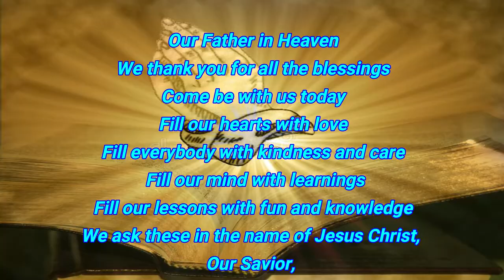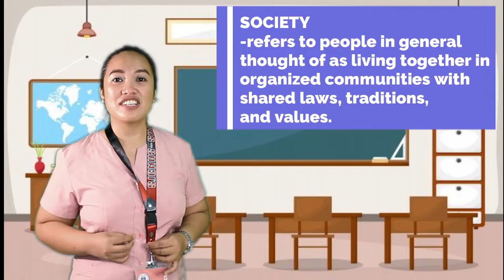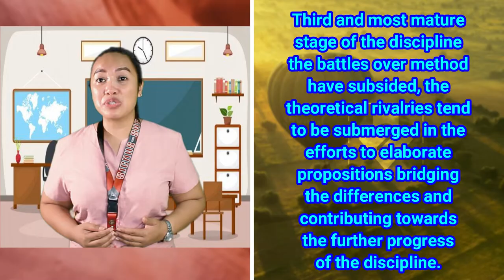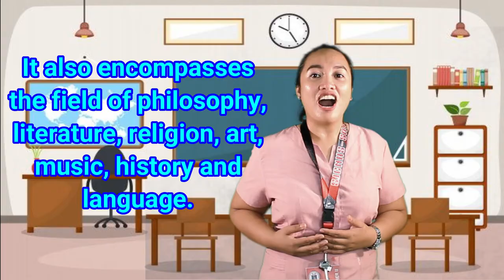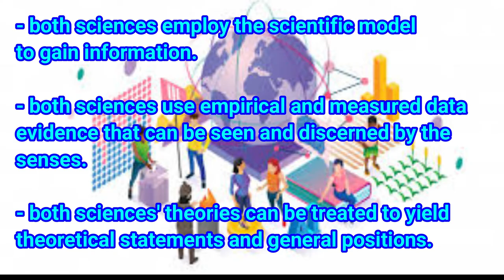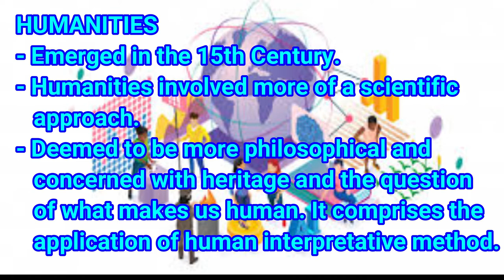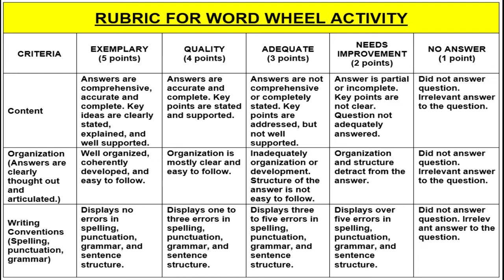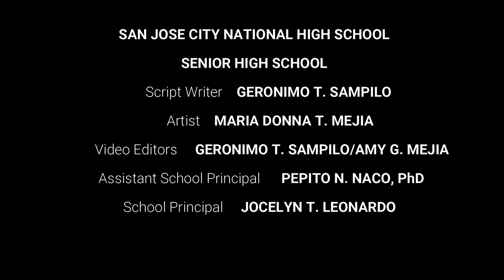DISCIPLINE AND IDEAS IN THE SOCIAL SCIENCES (DISS) LESSON: SOCIAL SCIENCES AS A STUDY OF SOCIETY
This video discussed the SOCIAL SCIENCES AS A STUDY OF SOCIETY AND DISTINGUISHED THE SOCIAL SCIENCES, NATURAL SCIENCES, AND HUMANITIES. It is made by the HUMSS Teachers in San Jose City Senior High School for the Learners who are taking the DISCIPLINE AND IDEAS IN THE SOCIAL SCIENCES (DISS) Subject.

Script Writer: GERONIMO T. SAMPILO
Artist/Presenter: MARIA DONNA T. MEJIA
Video Editors: GERONIMO T. SAMPILO and AMY G. MEJIA